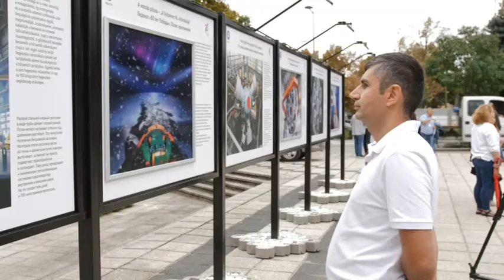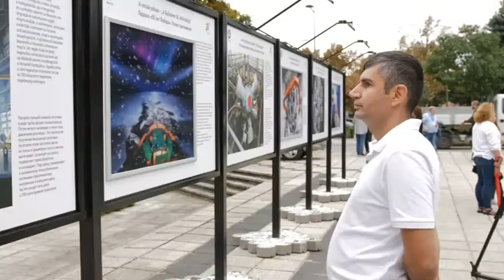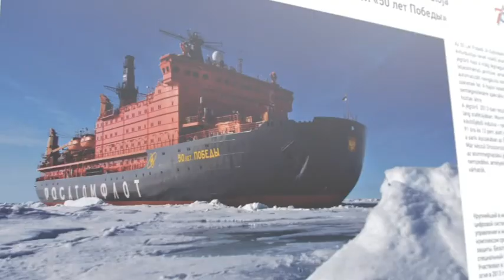„Atomkor-75 év az emberek szolgálatában” – Paksról indul a Rosszatom jubileumi fotókiállítása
„Atomkor - 75 év az emberek szolgálatában” címmel, az orosz atomenergetikai ipar fennállásának 75. évfordulója alkalmából rendezett fotókiállítás nyílt Pakson. A kiállítás bemutatja, hogy az orosz atomenergetikai ipar hogyan jutott el az első atomerőműtől odáig, hogy a világ egyik vezető technológiai cégévé vált.